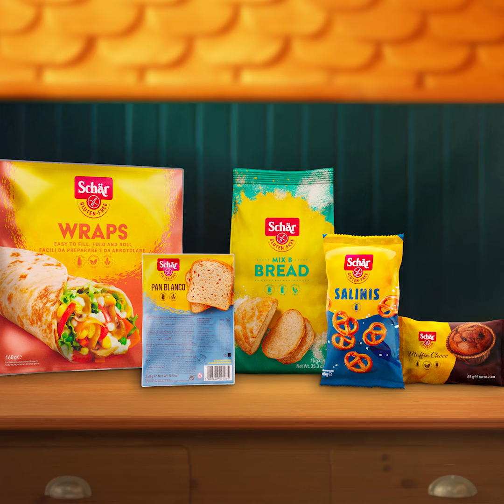Ən yaxşı bacarığımızla hazırlanıb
Yeni kampaniyamızda biz 100 illik keçmişdəki hekayəmizdən bəhs edirik. Fermerlərimizdən tutmuş tədqiqatçılarımıza və çörəkçilərimizə qədər bütün əməkdaşlarımızın hər gün qlütensiz qida olaraq ən yaxşısını əldə etmək üçün necə səy göstərdiklərini kəşf edin. Onların fədakarlığı sayəsində biz Schär-da ən keyfiyyətli və ən dadlı qlütensiz məhsulları hazırlaya bilərik.